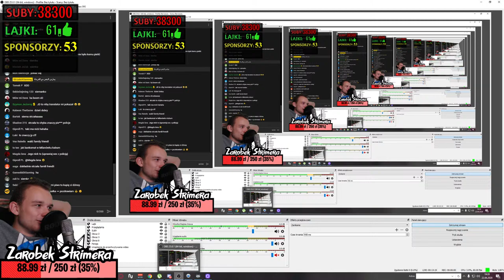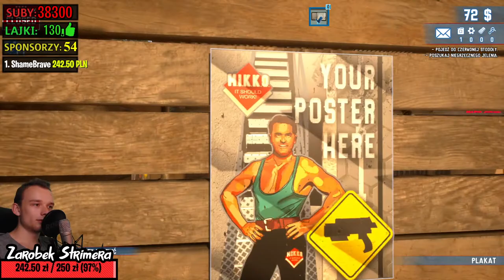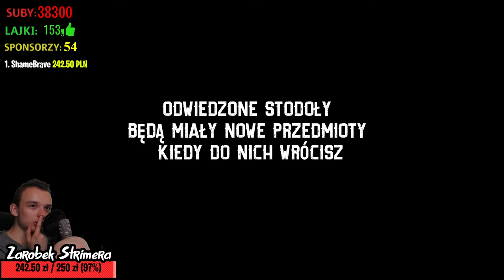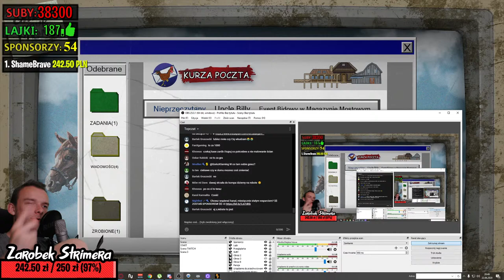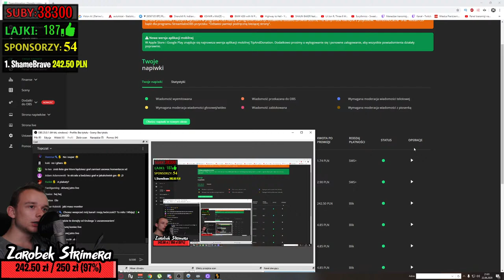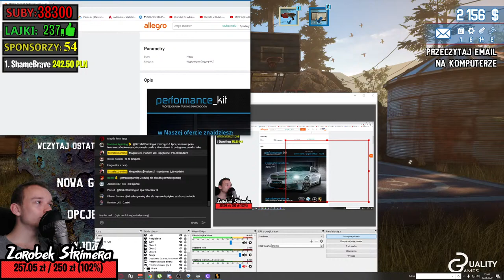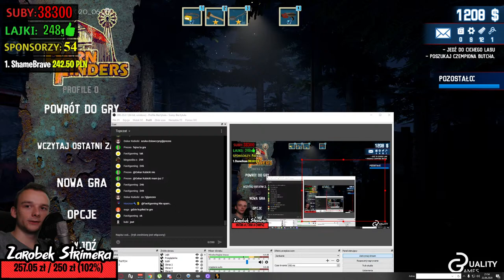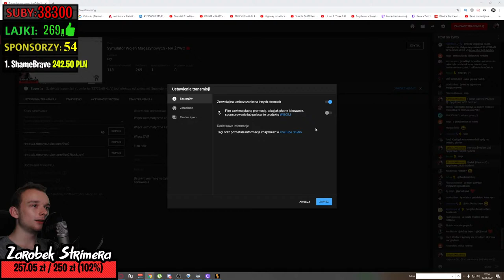Symulator Wojen Magazynowych - NA ŻYWO🔴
【 ✱ INFORMACJE ✱ 】

✱ Jak mam na imię? - Darek
✱ Skąd jestem? - Urodziłem się w Pruszkowie
✱ Jaki mam Sprzęt? - Ryzen 3700x, RTX 2070 Super, Mikrofon Rode NT-1a + Scarlett Solo

【 ✱ Donejty i Wsparcie ✱ 】

【 ✱ Social Media✱ 】

【 ✱ RANKING Wsparcia ✱ 】

【 ✱ Regulamin Czatu ✱ 】

1. Nie przeklinamy, każdemu może się zdarzyć nawet mi.. ale bez przesady.
2. Nie spamimy! I tak bot zbanuje..
3. Nie wyzywamy innych, nie obrażamy i nie ubliżamy!
4. Nie prosimy o moderatora, chyba że go szukam i o tym powiem.
5. Nie reklamujemy żadnych stron i kanałów, bez uzgodnienia ze mną.
6. Nie poruszamy tematów rasowych oraz religijnych.
7. Nie prowokujemy nikogo!